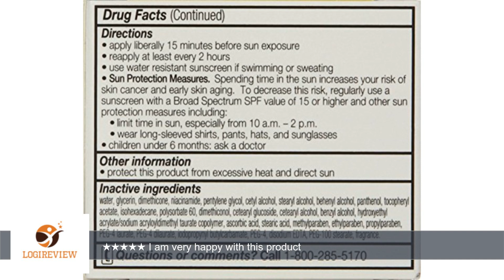Olay Complete All Day UV Moisture Cream, SPF 15, Normal Skin, 2 Ounce (Pack of 2) | Review/Test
Review about   Olay Complete All Day UV Moisture Cream, SPF 15, Normal Skin, 2 Ounce (Pack of 2)